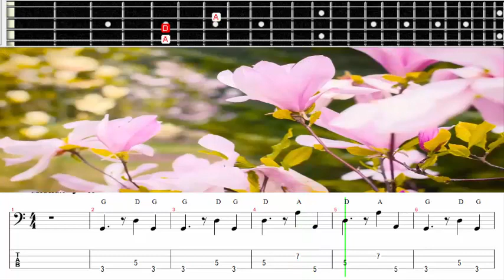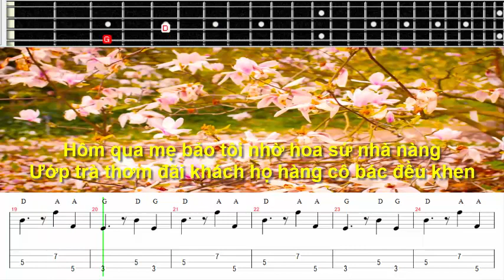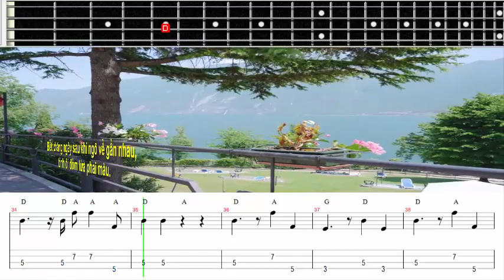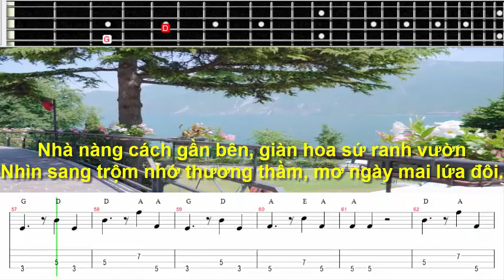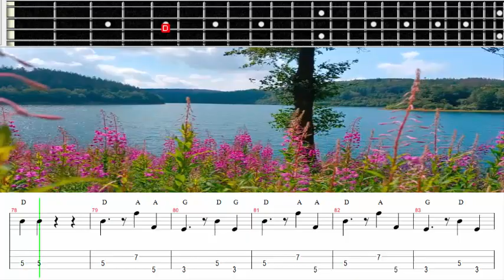TỰ HỌC GUITAR BASS ĐIỆU BOLERO HOA SỨ NHÀ NÀNG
TỰ HỌC GUITAR BASS ONLINE ĐIỆU BOLERO HOA SỨ NHÀ NÀNG; HƯỚNG DẪN HỌC BASS QUA MUSIC TABLE ĐIỆU BOLERO HOA SỨ NHÀ NÀNG;BASS MUSIC TABLE BOLERO HOA SỨ NHÀ NÀNG;